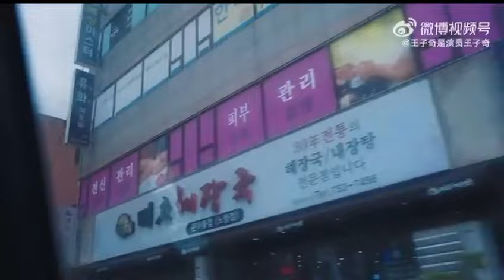WangZiqi(Eng Sub.) vlog in Korea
Welcome to join Wangziqi Fan Club (International) Facebook and IG.

 There are many clips and news.

Welcome to follow this IG.